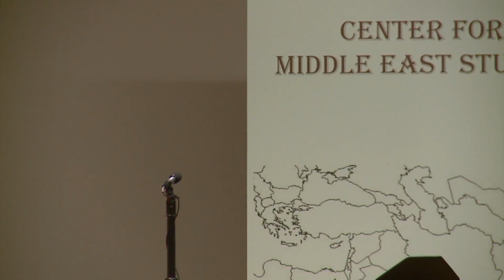Rashid Khalidi: American Mediation between Israel & the Palestinians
Rashid Khalidi, Columbia University Professor and prolific historian of the Palestinian struggle for statehood, joined the Center for Middle East Studies for a series of talks on October 24 and 25. This video is from his evening lecture given on October 24, entitled "American Mediation between Israel and the Palestinians: First Time as Tragedy, Second Time as Farce?" He is introduced by Andrea Stanton, Assistant Professor of Religious Studies at DU and Prof. Khalidi's former advisee.